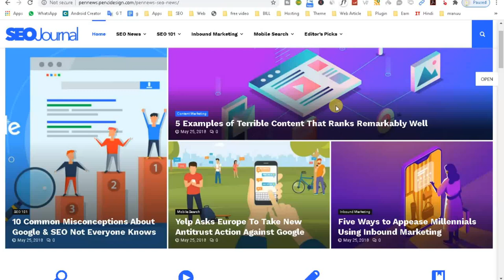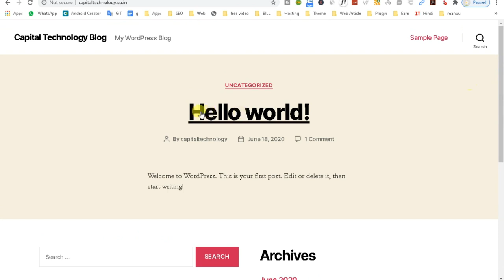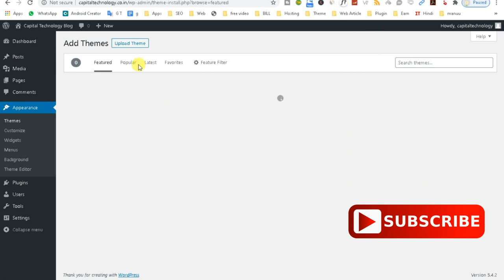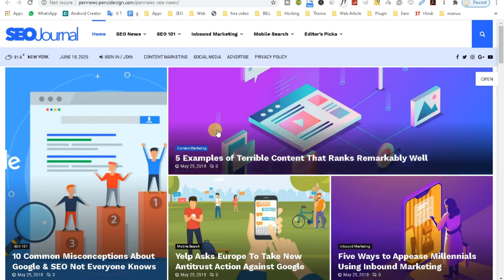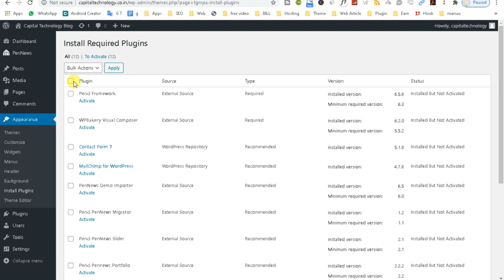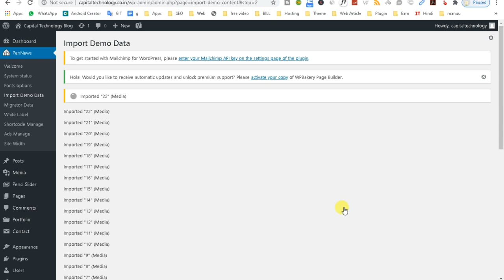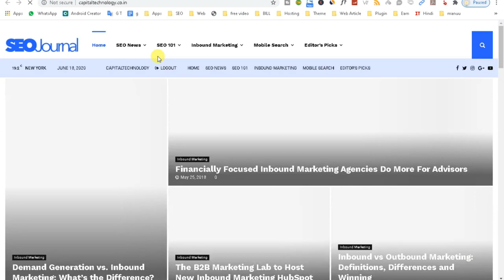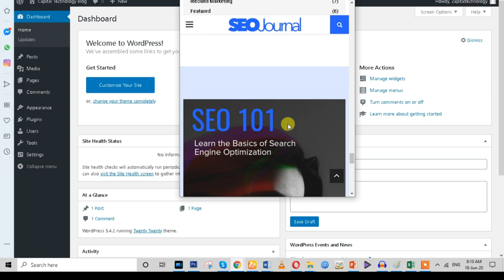How to create News Website || News Portal || SEO News || Create News Website from Home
Hello Friends! in this video you can learn How to Make News Websites step by step with pennews theme as well as you will get to know the  theme features such as bellow:

Best & Rich Features Ever
PenNews comes with multiple options via edit each element & theme options

Key Features
One click install any demo.
Google AMP & Facebook Instant Article Supported & Validated
Multiple premium plugins included for free:
WPBakery Page Builder (Visual Composer)
Slider Revolution
Advanced Custom Fields Pro
Layer Slider
Master Slider
Metabox Bundle Lifetime
Convert Plug
Ultimate Addons for WPBakery Page Builder (formerly Visual Composer)
Popup Plugin for WordPress – Ninja Popups
And more premium plugins will be included in the future updates.
Multiple Custom Widgets with great designs
About Us
Banner Box
Authors Box
Login/Register Form
Popular Categories
Social Counter
Weather
Latest Tweets
600+ options from WordPress Customizer
Drag & Drop page builder by WPBakery Page Builder ( Visual Composer ).
White Lable Tool
EU GDRP Policy Compatible
Unlimited Fonts: Upload your custom fonts & google fonts
Advanced Social Counters & Sharing Buttons
10+ Post Styles for Different Stories
Style 1
Style 2
Style 3
Style 4
Style 5
Style 6
Style 7
Style 8
Style 9
Style 10
Parallax Style 1
Parallax Style 2
Infinite Load More Posts
10+ header styles with each different container
28+ featured sliders style – check demos slider here
40+ Content Blocks – check demos here
10+ Big Grids – check demos here
Supports 3 Types of review: Star, Percent and point.
Multiple global Options for All VC elements, example:
Custom heading styles & text & url
Custom heading icon for each elements
Custom fonts type, font size for each element
Multiple Sidebar Layouts:
2 Sidebars + Content
Sidebar Left + Content
Content + Sidebar Right
No Sidebar – Full 100% Width
No Sidebar – Full Width 1400px Container
No Sidebar – Full Width 1080px Container
Multiple mega menu styles & menu items style: Mega Menu Columns & Category Mega Menu With 2 different styles
Hide/show most elements on your site
Sticky/Un-sticky Navigation
Sticky Sidebar
Ajax Live Search
Unlimited Custom Sidebar – add any custom sidebar you want to your site without touching to the codes.
Video Playlist for VC elements & Widgets
Ajax Login & Register Form
Multiple Portfolio Layouts:
Masonry Text Over Image
Masonry Text Bellow Image
Masonry in 2 Columns
Masonry in 3 Columns
Grid Text Over Image
Grid Text Bellow Image
Grid in 2 Columns
Grid in 3 Columns
Woocommerce Compatible – easy to create a store/shop on your site.
BBPress & BuddyPress Compatible – easy to create a forum & community on your site.
The Event Calendar Compatible – easy create & manage the events.
Multilingual Supported: WPML & Polylang Compatible – easy to create multiple languages site.
Quick Text Translation – Translation your site to your language in seconds.
Free Updates Life Time.
WordPress Multi-Site Supported
Auto-Updates – Don’t worries about update. This theme can be update itself automatically.
Detailed Documentation
Dedicated & Fast Customers Support from PenciDesign

1.
2.
3.

how to make news portal website in hindi,

how to make a news website in wordpress
how to design a website
how to create a news portal website
how to create news website for free